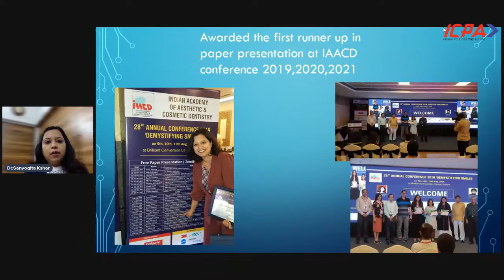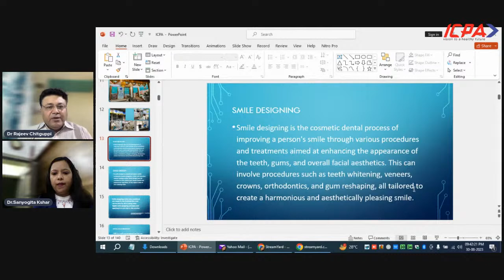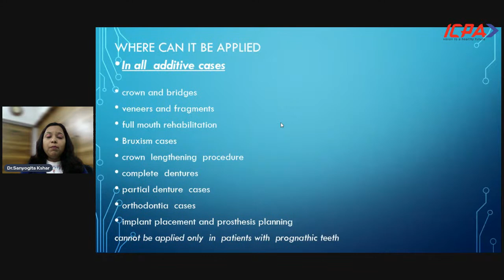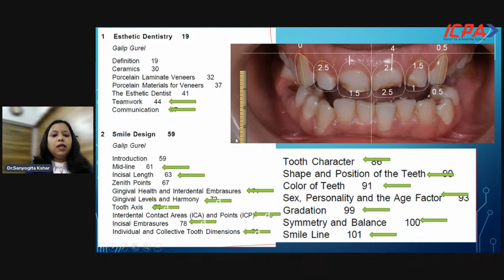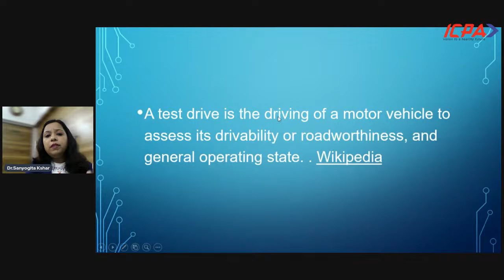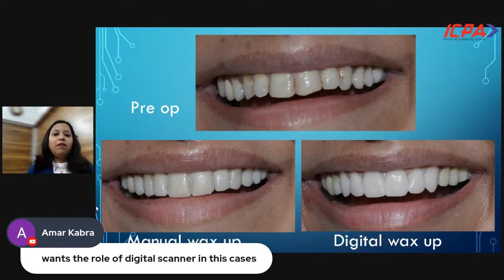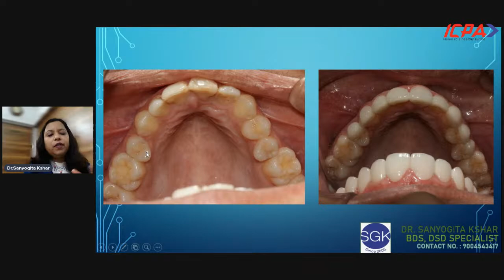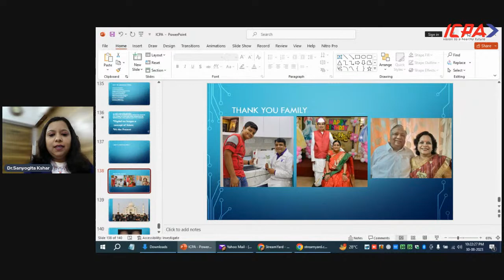ICPA Clinical Series-Episode 28 (Dr. Sanyogita: Digital tools for simplified smile design workflows)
ICPA Clinical Series (Episode 28): Wednesday, 30 Aug 2023

Speaker: Dr. Sanyogita Kshar, Digital Smile Designer
Topic: Easy-to-use digital tools for simplified smile design workflows

The episode will introduce digital tools that are easy to use and create simple workflows for smile designing

Take-away points:
1. Offering a simplified approach to tackling smile design challenges often considered complex.
2. Establishing efficient three-way communication among patients, dentists, and laboratories.
3. Highlighting the utility of Digital Smile Designing (DSD) as a self-analysis tool for improving work and planning for the future.

Bio:
1) Trained in Digital Smile Design (DSD) by Dr Christian Coachman.
2) 10+ years of experience in Digital Smile Design focusing on harnessing the full potential of various digital tools available for smile designing.
3) Vast experience gained being part of the team involved in treating TMJ disorders and Full Mouth Rehabilitation.